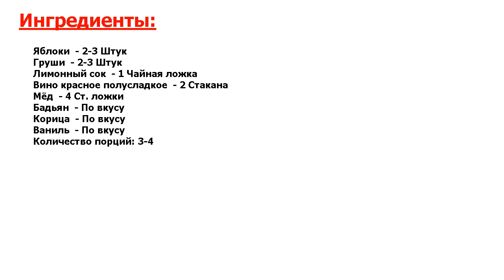★ШЕДЕВРАЛЬНО!★ ДЕСЕРТ ИЗ ЯБЛОК И ГРУШ ★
★Новейший, идеальный рецепт● Хочу поделиться с вами простым рецептом десерта из яблок и груш — фрукты долго томятся в пряном винно-медовом соусе и становятся такими ароматными и вкусными, что просто с ума можно сойти! :)